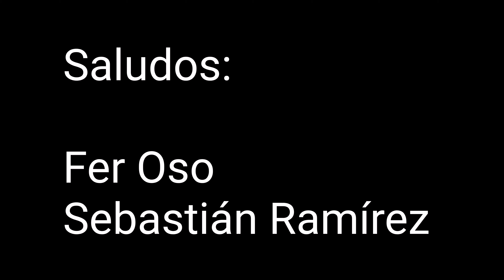Acrocanthops ¿Vale la pena? | Jurassic World Alive | Análisis Acrocanthops | Actu 2.2 | V#155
Análisis de estadísticas y batalla del Acrocanthops versus las mejores criaturas del meta.